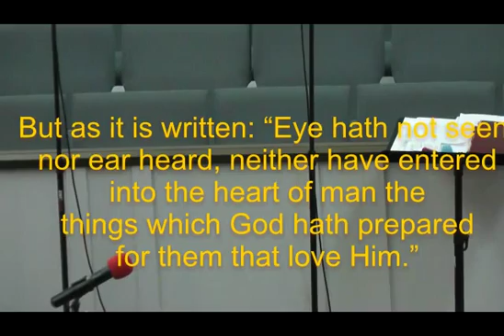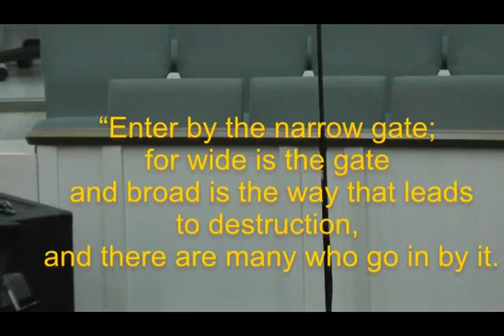Is Christianity too Narrow Matthew 7v13 14